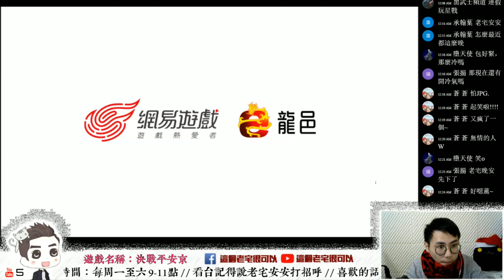【老宅】Mobile《決戰平安京》努力成為優質玩家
哈囉我是老宅，喜歡的話幫我點個喜歡❤️
如果你是第一次認識我，有２件事情你可以做唷~
2️⃣️ 到粉絲團點個讚，追蹤一下「這個老宅很可以」

📣老宅每週1-6晚上9-11點會固定開台🎮
目前開台暫時只有YT唷~

📣如果你喜歡我的影片或直播，歡迎餵食💰
(支援信用卡、歐付寶、超商付款)